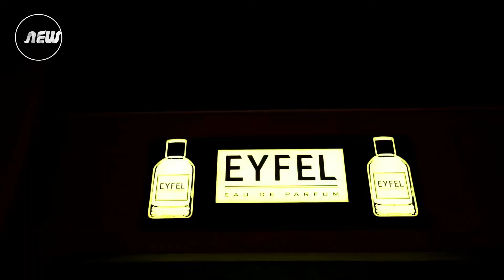لە پەیمانگای نۆبل - پرسیار لە میوان ێك دێگا مەتر چەند مەترە